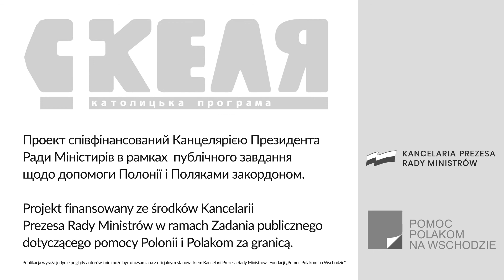97. odcinek katolickiego programu „Skała” 04.2021 PL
W dniach 23-25 kwietnia wychowawcy i seminarzyści odbyli spotkanie dla ministrantów
zatytułowane „Zostań seminarzystą na trzy dni”. Lepiej raz przeżyć, niż sto razy usłyszeć - była
to okazja dla chłopców, którzy przybyli do seminarium, aby spróbować życia kleryka. Wyższe
Seminarium Duchowne św. Józef we Lwowie-Brzuchowicach po raz trzeci otworzyło swoje
podwoje dla chłopców, którzy rozpoznają powołanie do kapłaństwa.
Do udziału zgłosiło się 12 chłopców w wieku 16 i więcej lat z różnych parafii Archidiecezji
Lwowskiej: z Dobromila, Jaworowa, Iwano-Frankowska, Kosowa, Kołomyi, Drohobycza i Lwowa,
którzy przez trzy dni zdobyli doświadczenie życia według regulaminu formacji kleryków.
Młodzież razem z seminarzystami wstawała wcześnie, aby się modlić, uczestniczyć w
konferencjach, zawodach sportowych, pracować i studiować razem.

24 kwietnia 2021 r młodzież z parafii dekanatu lwowskiego spotkała się w parafii p.w. MB
Nieustającej Pomocy we Lwowie na Zboiskach, gdzie wspólnie się modlili, rozmawiali, słuchali
Słowa Bożego. Tematem przewodnim tego spotkania było „Kochać to być wiernym jednemu”.
Franciszkanin Paweł Odój mówił do młodzieży o miłości Boga do człowieka, która przynosi
owoce życia wiecznego.
Czas modlitwy i poznawania się zakończyła wspólna Msza Święta, podczas której młodzi ludzie
usłyszeli o Bogu Ojcu, który ma pełnię życia i miłości, który zwycięża wszelkie zło w życiu
ludzkim, Jego słowo i czyny są silniejsze niż ludzka słabość.

W Wielki Piątek 2 kwietnia w Bazylice Metropolitalnej abp Mieczysław Mokrzycki
poprowadził uroczystą liturgię Męki i Śmierci Pana Jezusa. Kazanie wygłosił proboszcz
katedry ks. Jan Nikiel.

11 kwietnia, w drugą niedzielę Wielkanocy, w Bazylice Metropolitalnej Wniebowzięcia Najświętszej
Maryi Panny, która od 1948 r. jest również sanktuarium Bożego Miłosierdzia, odbyły się
uroczystości świąteczne, którym przewodniczył emerytowany biskup Marian Buczek. Eucharystii
przewodniczył emerytowany biskup Marian Buczek wraz z proboszczem katedry ks. Prałatem Janem
Niklem. Biskup Marian wygłosił także kazanie, w którym zaznaczył, że od 1945 r w tym kościele
znajduje się specjalna kopia obrazu Jezusa Miłosiernego, przywieziona z Wilna przez ówczesnego
proboszcza katedry ks. Karola Jastrzembskiego, a od ponad siedmiu dekad w każdy czwartek
odbywają się tu modlitwy do Miłosierdzia Bożego. Po renowacji obraz ten został przeniesiony do
Kaplicy Jezusa Miłosiernego i Matki Bożej Nieustającej Pomocy.

14 kwietnia 2021 r. w parafii Najświętszej Maryi Panny Nieustającej Pomocy we Lwowie proboszcz
parafii ks. Mikołaj Lipitak CR gościł księży dekanatu lwowskiego, którzy zgromadzili się na dzień
wspólnoty i odnowy duchowej. Na początku tego dnia wszyscy wspólnie modlili się podczas
adoracji Najświętszego Sakramentu. Po Liturgii Godzin, cichej modlitwie i sakramencie pokuty
odbyła się wspólna Eucharystia, której przewodniczył neoprezbiter ks. Leopold Rudziński, opat

klasztoru benedyktynów w Sołonce. Ojciec duchowny dekanatu lwowskiego ks. Paweł Odój
OFMConv wygłosił konferencję na temat Bożego Miłosierdzia. Na zakończenie podczas wspólnych
dyskusji poruszono kwestie głównych wydarzeń dekanatu w kwietniu i maju oraz planowania
wspólnych inicjatyw duszpasterskich. Pyszna i radosna agapa była końcem dnia wspólnoty.

3 kwietnia celebracji Wigilii Paschalnej w Bazylice Metropolitalnej
przewodniczył abp Mieczysław Mokrzycki. O godzinie 18:00 przed
ołtarzem głównym ustawiono Paschał - dużą woskową świecę,
będącą znakiem Chrystusa Zmartwychwstałego. Arcybiskup
Mieczysław Mokrzycki przymocował do Paschału pięć gron,
symbolizujących rany Chrystusa, wypisał na nim aktualną datę, i
zapalił od ogniska wielkanocnego, następnie ks. proboszcz Prałat
Jan Nikiel wniósł uroczyście Paschał do nieoświetlonego kościoła.